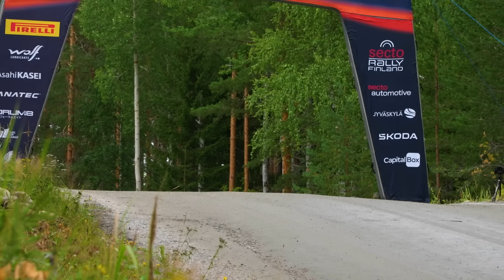INSANE Jumps 😲 WRC Rally Finland 2024 Shakedown Highlights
There was some serious airtime on the shakedown stage at WRC Rally Finland 2024! Let us know your top 3 predictions below 👇